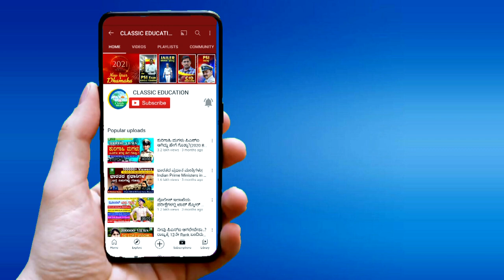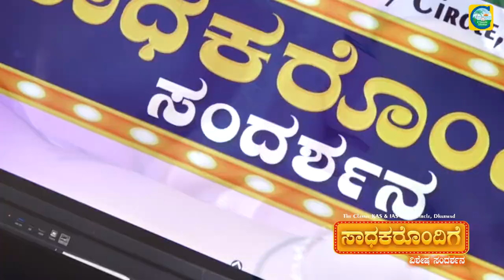ಬಿಸಿಲುನಾಡಿನ ಪ್ರತಿಭೆ ಪ್ರಿನ್ಸಿಪಾಲ್ ಆಗಿದ್ದು ಹೇಗೆ..?||ಕಾವ್ಯಾಶ್ರೀ ಕೃಷ್ಣಾ||Interview||Classic Education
Classic Education
Dharwad